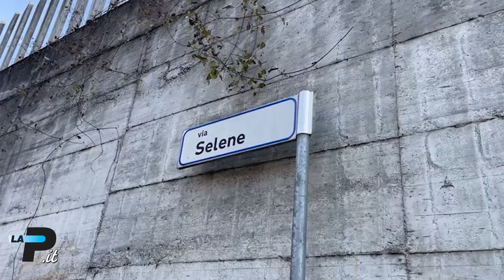Tg prealpina.it - Arsenale nei boschi della droga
1. Marnate - Armi nel bosco della droga
2. Saronno - Fuga e schianto sull'auto rubata
3. Castellanza - Camion in bilico sul ponte
4. Varese - Via Selene, protesta contro la tangenzialina
5. Varese - La sanità contro l'emarginazione
6. Calcio - Pro Patria in dieci, il Padova dilaga
7. Basket - Domani Varese-Trieste
In studio Massimo Rovati